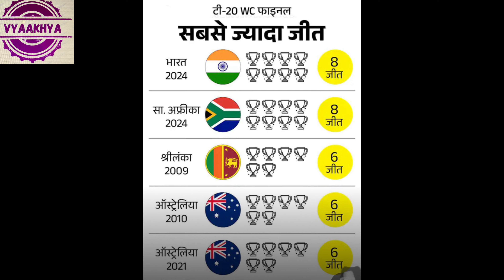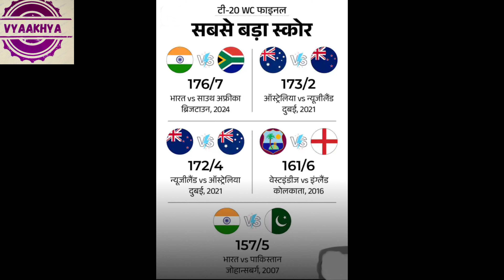World Champion India | Facts & Records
13 साल के इंतज़ार के बाद टीम इंडिया ने आईसीसी वर्ल्डकप ट्रॉफी जीती है । ख़ास बात ये रही कि इस बार टीम इंडिया किसी एक प्लेयर पर डिपेंड नहीं रही । हर मैच में किसी किसी ना किसी ने परफ़ॉर्म किया है । पूरे टूर्नामेंट में फ्लॉप रहने वाले विराट कोहली ने फाइनल में 76 रन बना कर साबित कर दिया के वो बड़े मैच के खिलाड़ी है ।

Operation Smiling Buddha | First Nuclearr Test By Indiaa | महाशक्ति बनने की तरफ़ भारत का पहला कदम ।